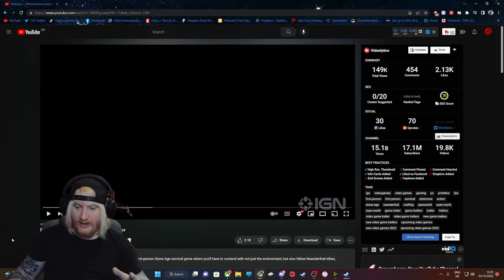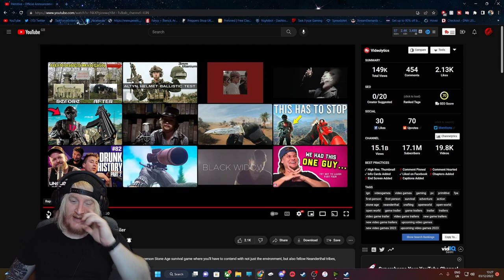PRIMITIVE TRAILER - EPIC NEW SURVIVAL GAME (Unreal Engine 5)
Get your first look at Primitive, the upcoming Unreal Engine 5 first-person Stone Age survival game where you'll have to contend with not just the environment, but also fellow Neanderthal tribes, Sabretooth tigers, and Wooly Mammoths